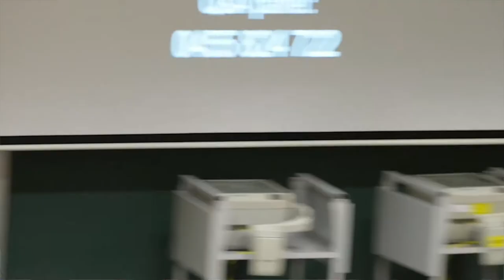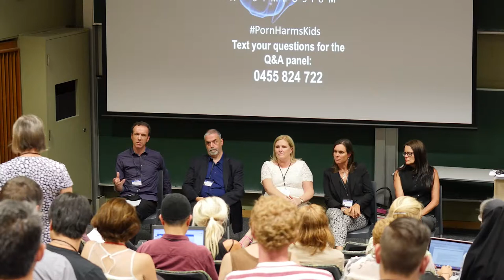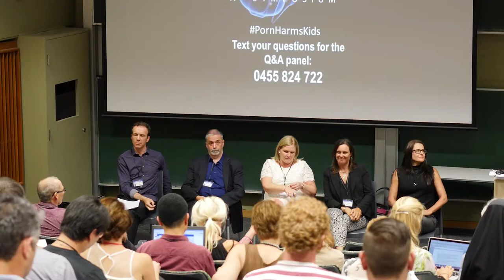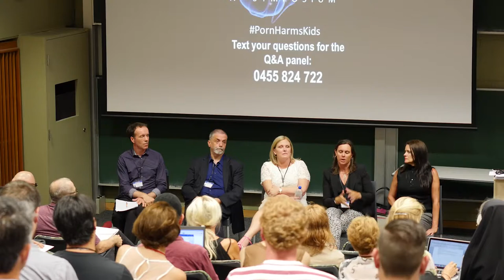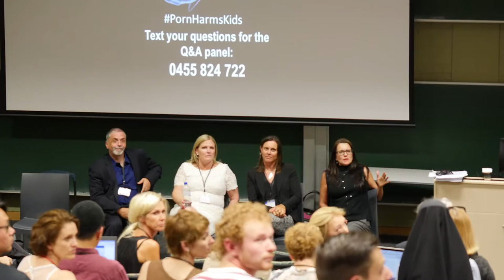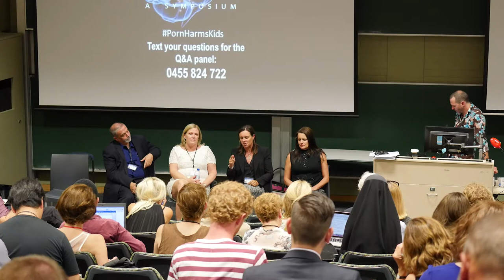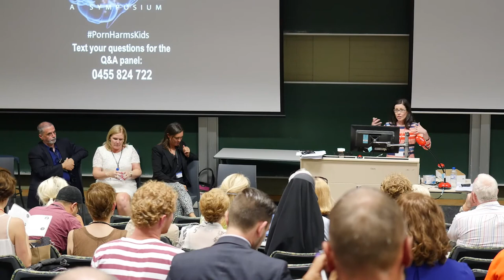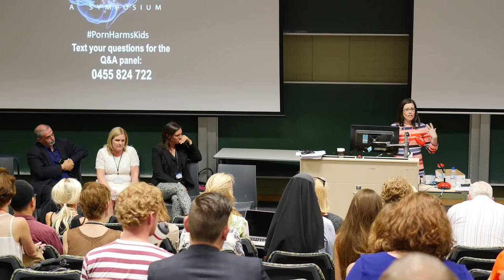Q&A Plenary Session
Q & A - panel including Dr Michael Flood, Susan McLean, Dr Joe Tucci, Maree Crabbe and Melinda Tankard Reist, facilitated by Andrew Lines